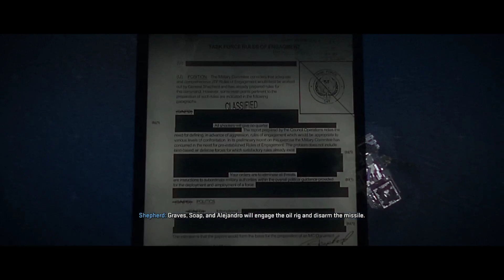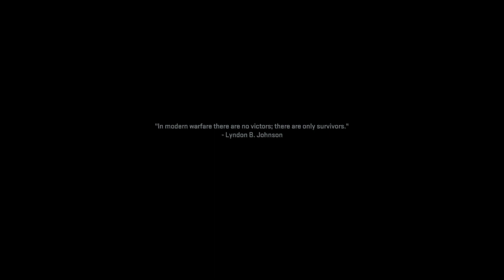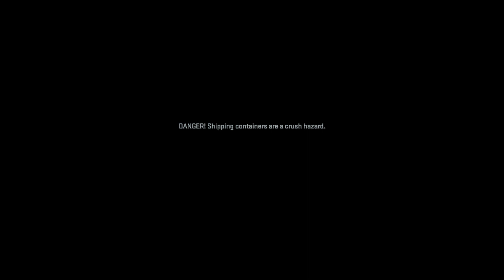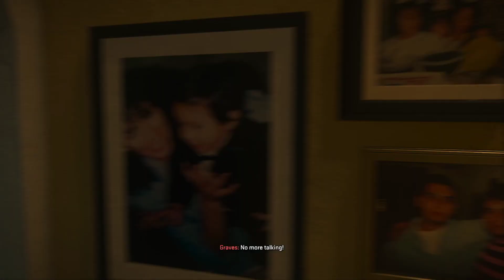CALL OF DUTY: MODERN WARFARE II | EARLY ACCESS CAMPAIGN GAMEPLAY | PART 5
Welcome to my Early Access Modern Warfare II Campaign gameplay video.